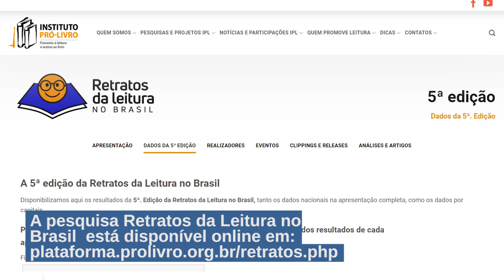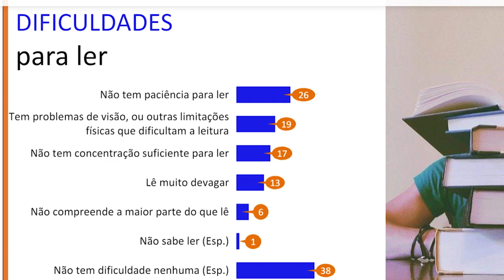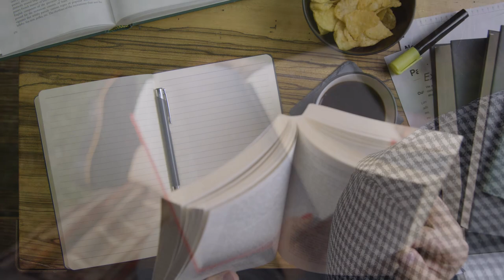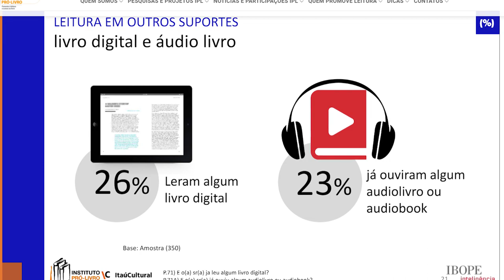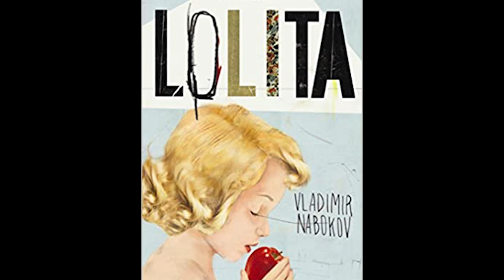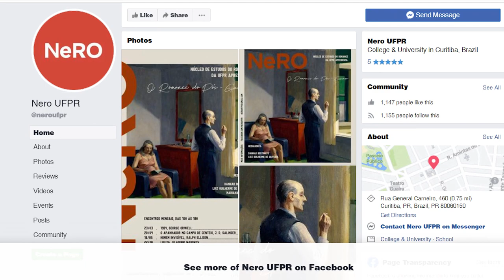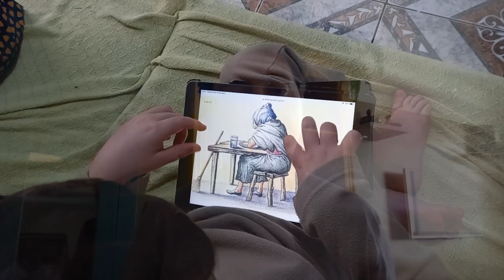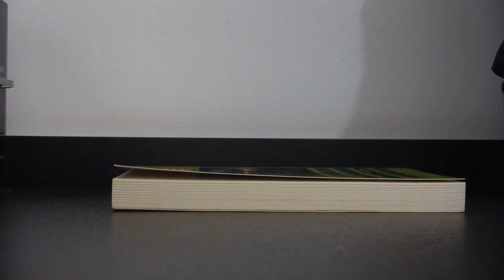Estado da Arte | Literatura digital e novos hábitos de leitura (25/05/21)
Muita gente ainda prefere a sensação de ter as páginas de um livro físico na mão, mas uma coisa é certa: os e-books estão ganhando cada vez mais espaço na “estante” dos leitores. Neste episódio, o Estado da Arte abre um debate sobre a literatura digital e a ampliação do acesso à leitura.